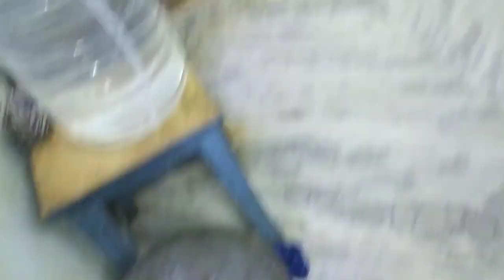👭Subscriber ' உடன் Surprise call🤳 traditional snack recipe //vlog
Vlog

முறுக்கு அளவு :-)
பச்சை அரிசி  1kg
உளுந்து 100
எள்ளு
உப்பு
டால்டா 100g

Papaya facial :-)